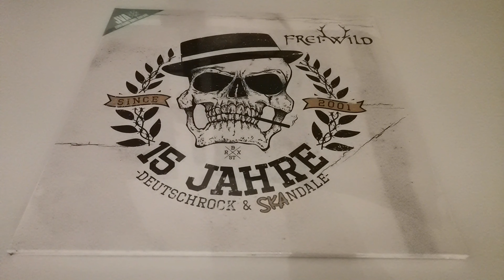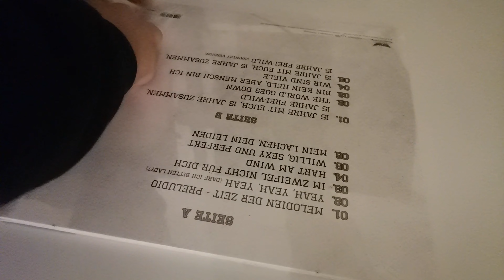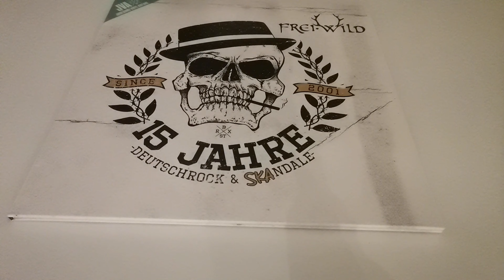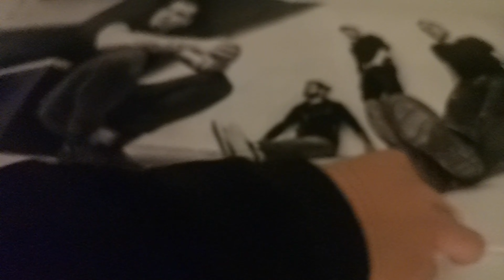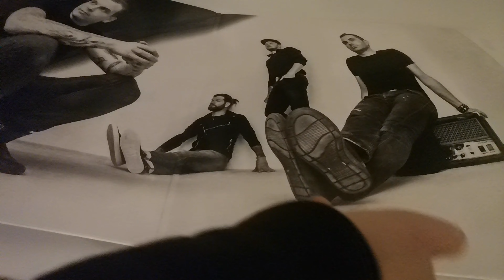Frei Wild Unboxing Vinyl 15 Jahre Deutschrock&Skandale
►Hier kannst Du das Album bestellen:
Vinyl:

►Weitere Musik von Frei.Wild:

Wir wünschen euch eine schöne Zeit bis zum nächsten Unboxing